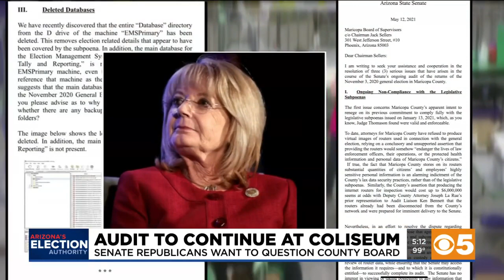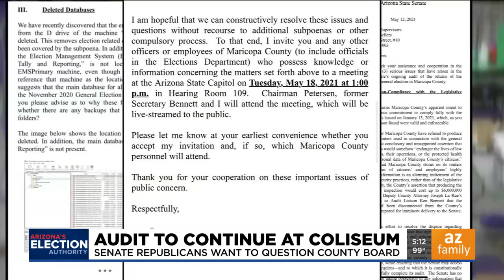The Maricopa County 2020 election audit takes a pause as graduations take place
Arizona Senate Republicans have signed a lease to continue their slow-moving audit of the 2020 election results in Maricopa County through the end of June.